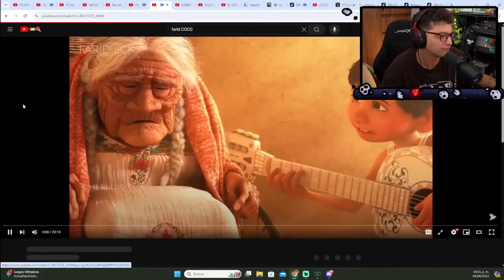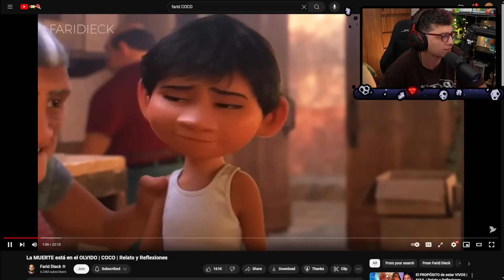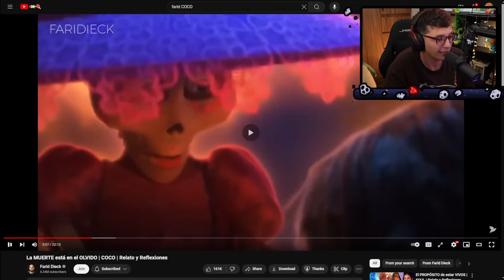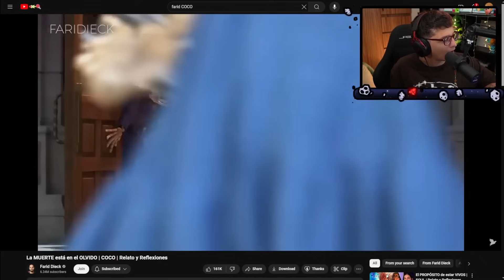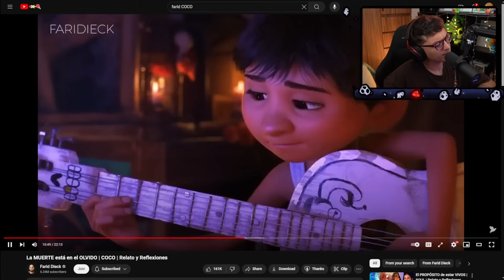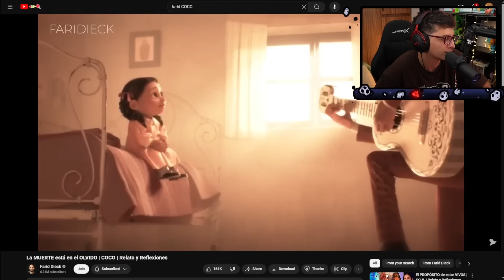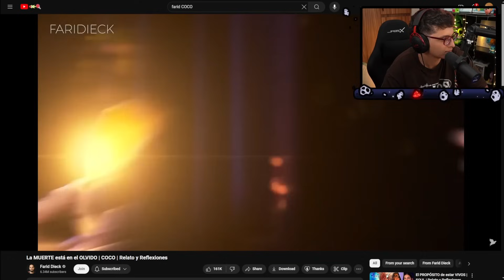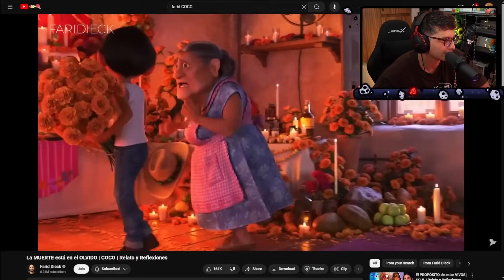"La MUERTE está en el OLVIDO"| Coco analisis de Farid Dieck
Late reacciona a video de @FaridDieckOficial